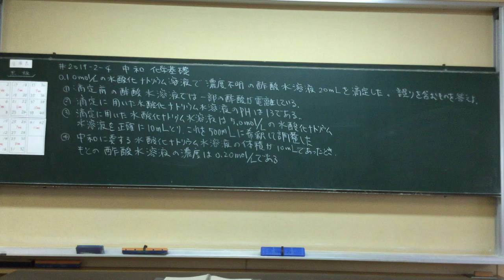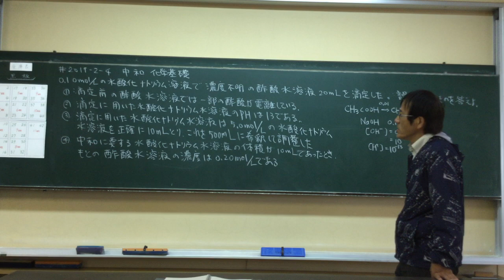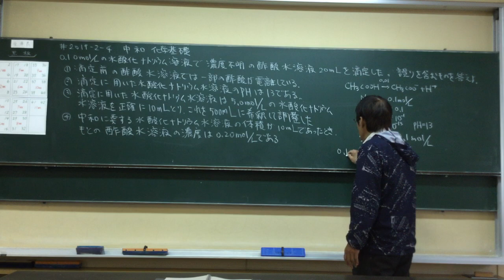#2019 -2 -4 中和 化学基礎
Neutralization in Japanese lessons by Japanese high school teacher Naokazu Yoshikawa